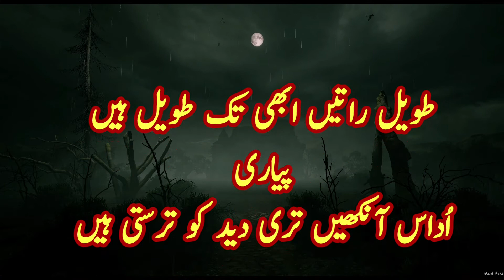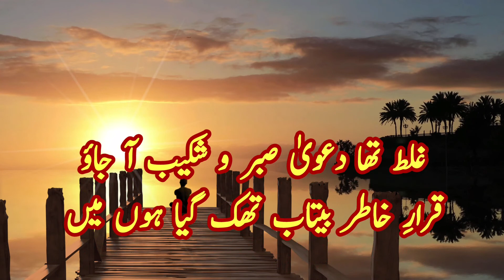INTIZAAR NAZM By Faiz Ahmad Faiz | Sad Romantic poetry | Urdu Shayari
intizar

guzar rahe haiñ shab o roz tum nahīñ ātīñ
riyāz-e-zīst hai āzurda-e-bahār abhī
mire ḳhayāl kī duniyā hai sogvār abhī
jo hasrateñ tire ġham kī kafīl haiñ pyārī
abhī talak mirī tanhā.iyoñ meñ bastī haiñ
tavīl rāteñ abhī tak tavīl haiñ pyārī
udaas āñkheñ tirī diid ko tarastī haiñ
bahār-e-husn pe pābandī-e-jafā kab tak
ye āzmā.ish-e-sabr-e-gurez-pā kab tak
qasam tumhārī bahut ġham uThā chukā huuñ maiñ
ġhalat thā da.ava-e-sabr-o-shakeb aa jaao
qarār-e-ḳhātir-e-betāb thak gayā huuñ maiñ